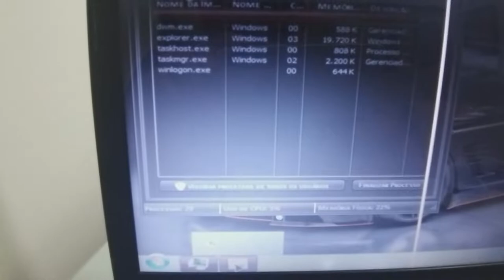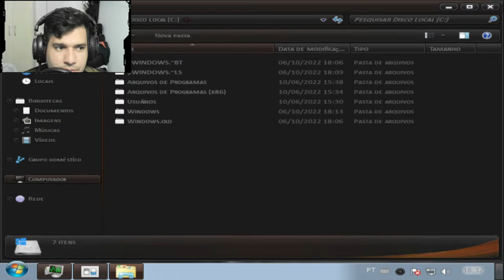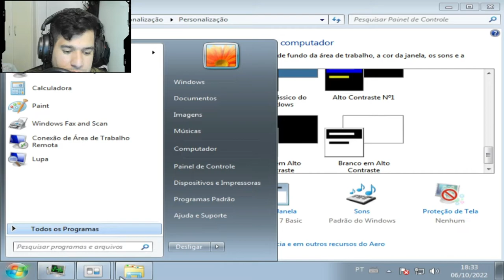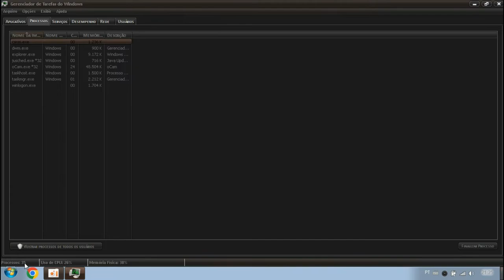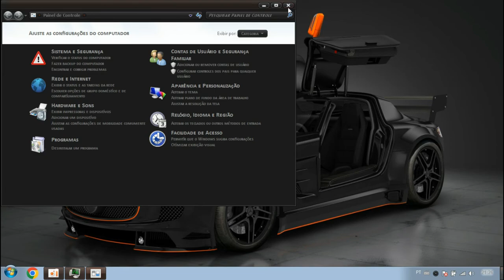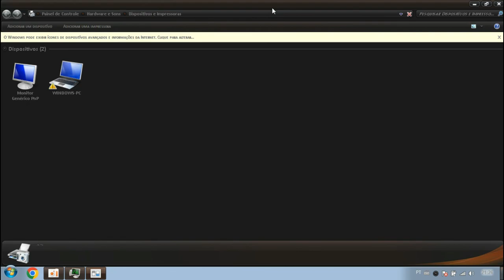WINDOWS 7 GAMER O MELHOR COM DRIVERS +TESTE EM 2 PC ( USB 3 0, NVME, LAN, WIFI ) ATUALIZAÇÃO 2022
CPU：Intel(R) Core(TM) i5-3340S CPU @ 2.80GHz
Placa-mãeTobefilledbyO.E.M._H61MXV/H61MXV-LE/H67MXV
Memória total：7.7 GB
Memória disponível:3.9 GB
Gráficos:Intel(R) HD Graphics
SSD:111GIGA
Parâmetros：CPU(2 núcleos) RAM(2048M) Ativo(1) Velocidade alta(1)
Resolução：1024x768 dpi 500 06)fps 60

CREDITO:
RHCREATIONS-@RedeGlobalGamerOficial -@HelpTutoryt